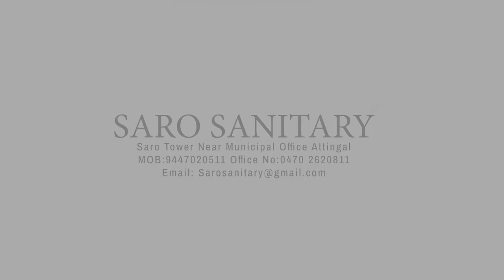പാപനാശം തീരത്ത് ബലിതർപ്പണം നടത്തുന്ന കർമ്മി അമിതമായ ഫീസ് ഈടാക്കുന്നുവെന്ന ആരോപണ വുമായി നാട്ടുകാർ